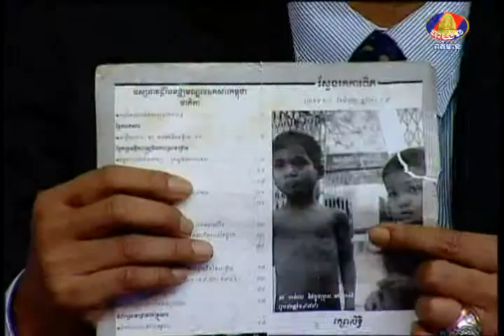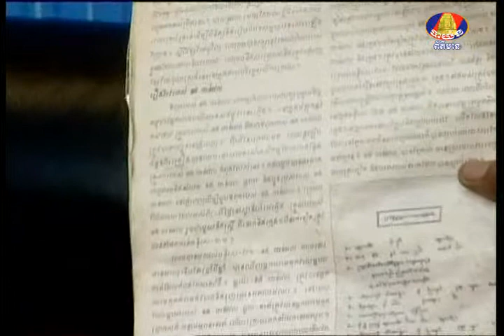BAYON TV NEWS TRUE SHOW 4-6-2013